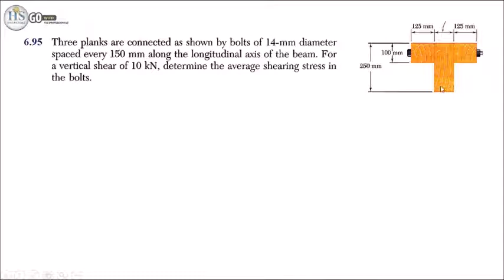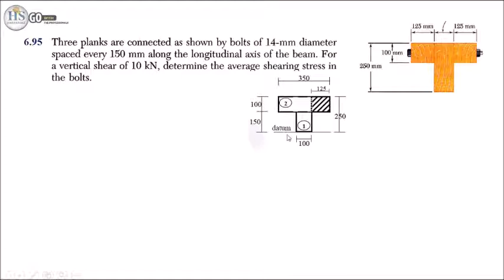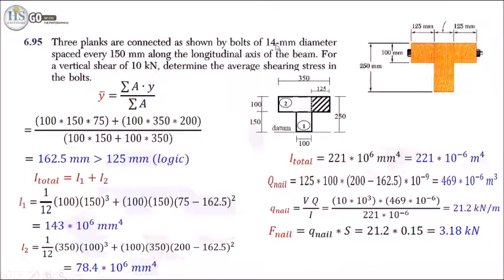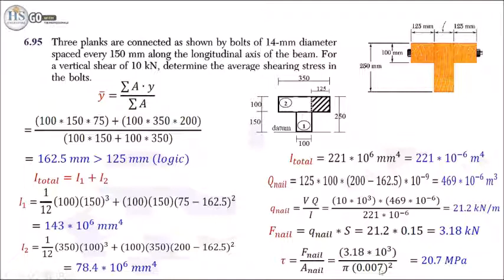11 Mechanics of Materials CH6 Design of Beams Q95